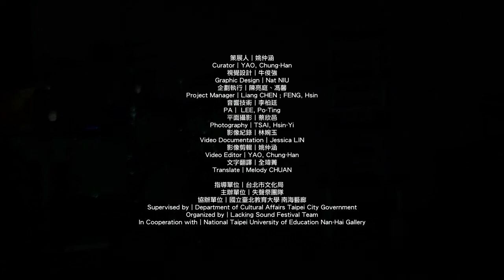LSF48 Monkey Sun + WU, Ya-Lin (孫阿猴+吳亞林)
Monkey Sun + WU, Ya-Lin (孫阿猴+吳亞林)